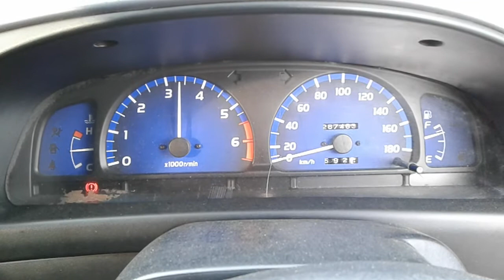DISMANTLING 2004 TOYOTA HILUX EXTRA CAB 2WD 2.7LT PETROL WITH 5 SPD MAN C6645